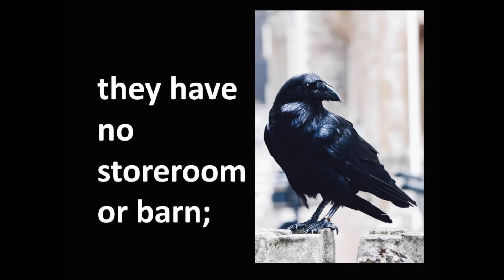Children's Moment Jan 24